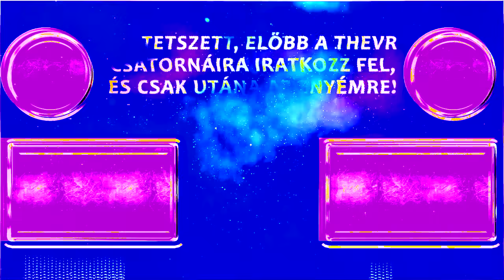Igen, ez az... A TheVR Minecraft Montage 🔥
TheVR Minecraft MULTICOOP Montage 2020.

A videót készítette: Zsolti

NW-Studio - 2020